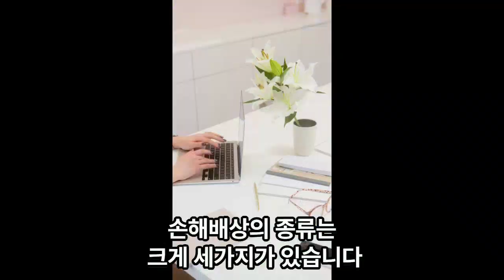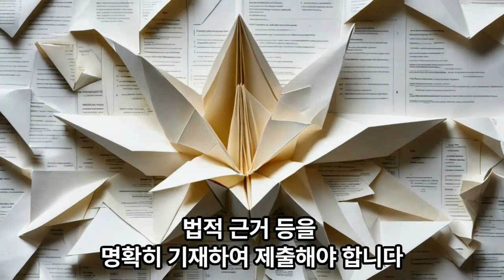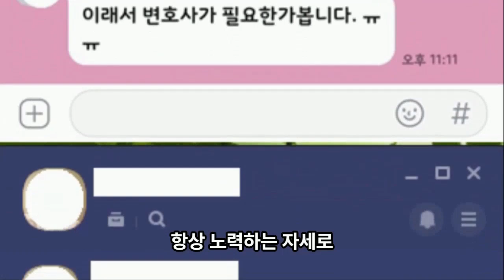손해배상 종류 및 청구 방법 알아보기!